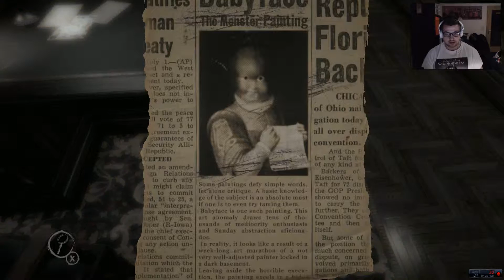Let's Play Layers of Fear #007 Die olle Oma (HD) (Facecam)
Was passiert, wenn ein erfolgreicher Maler aufgrund einer Tragödie und kreativen Blockade immer stärker in den Wahnsinn abdriftet? Layers of Fear von Bloober Team liefert eine mögliche Antwort, indem es den Spieler durch die schummrigen Gänge und Räume eines Künstler-Anwesens entführt. Dort wird man Zeuge davon, was es heißt, den eigenen Verstand zu verlieren.